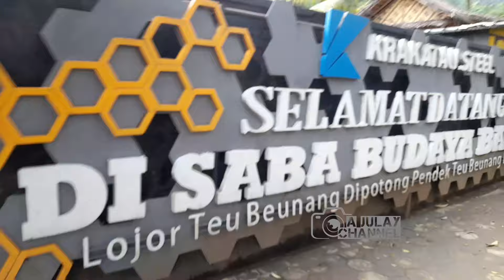LEBARAN DI BADUY BARENGAN HARI RAYA IDUL FITRI NENG KARMILA GADIS BADUY CANTIK@Ajulay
cerita ndngkarmila gadis baduy cantik ternyata lebarannya sama hari raya idul fitri